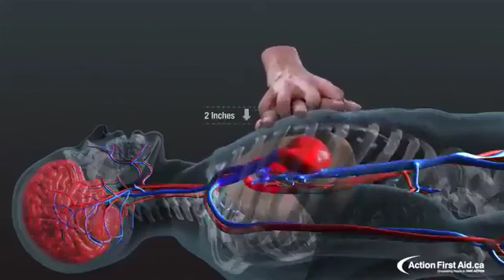Apprenez le massage cardiaque. Cela peut sauver une vie un jour • Joke Factory